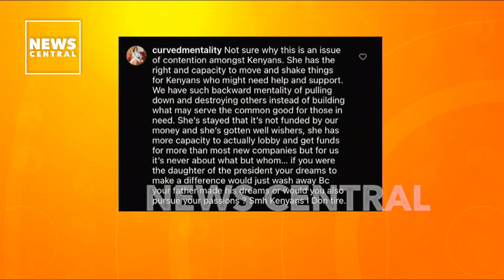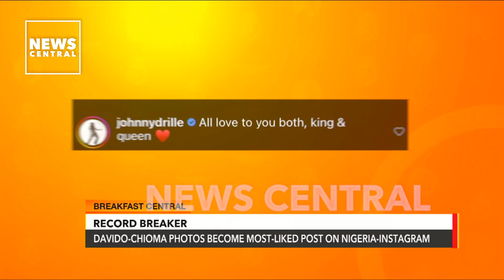Record Breaker: Davido-Chioma Photos Become Most-Liked Post On Nigeria-Instagram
Afrobeats singer, Davido has become the first Nigerian celebrity to have a picture with the most likes on Instagram.

The afrobeat singer made a triumphant return to social media on Sunday, December 18, and shared adorable photos of himself and his sweetheart Chioma. This is his first social media post since the death of their son, Ifeanyi Adeleke, in October 2022.